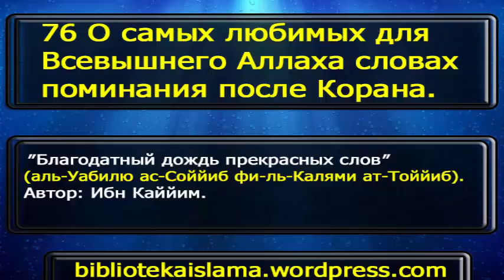76 О самых любимых для Всевышнего Аллаха словах поминания после Корана